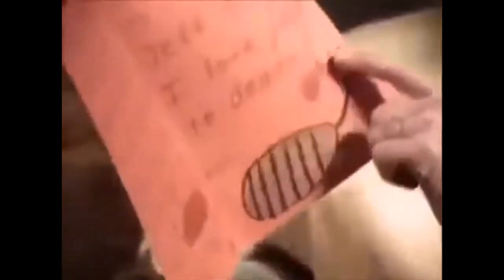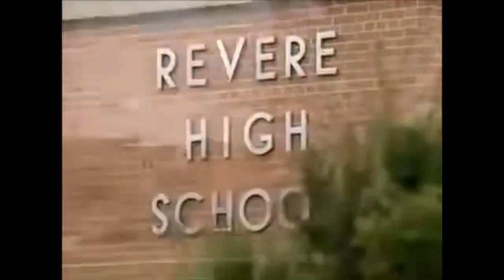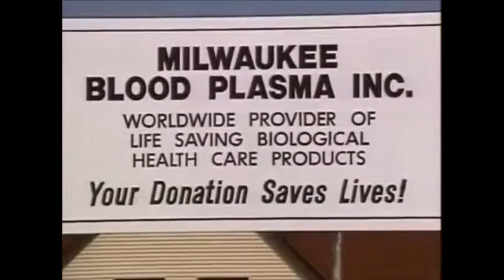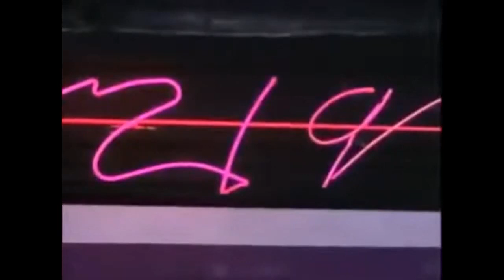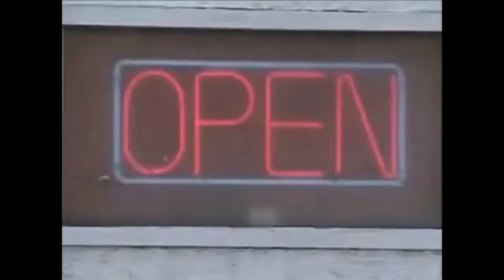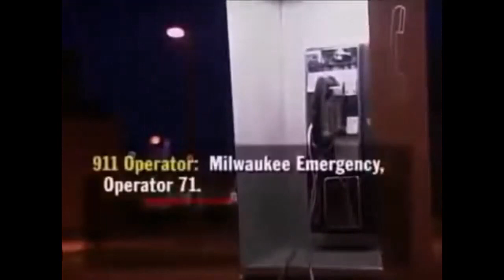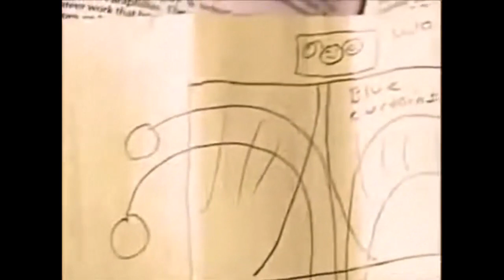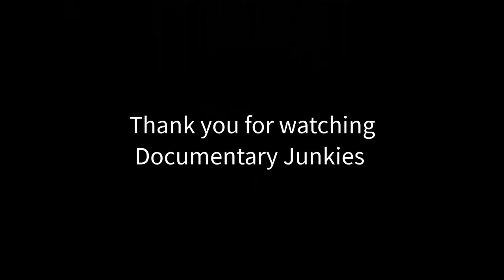Serial Killer - Jeffrey Dahmer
Jeffrey Dahmer (born May 21, 1960, Milwaukee, Wisconsin, U.S.—died November 28, 1994, Portage, Wisconsin) American serial killer whose arrest in 1991 provoked criticism of local police and resulted in an upsurge of popular interest in serial murder and other crimes.

Dahmer committed his first murder in Bath township, Ohio, in 1978. A second murder followed in 1987, and during the next five years he killed—mostly in Milwaukee, Wisconsin—another 15 boys and young men, who were for the most part poor and African American, Asian, or Latino. Although other serial murderers had claimed far more victims, Dahmer’s crimes were particularly gruesome, involving cannibalism and necrophilia. In February 1992 Dahmer was sentenced to 15 consecutive life terms; a 16th consecutive life sentence was added in May for the murder he committed in 1978. Dahmer was murdered by a fellow inmate in a Wisconsin prison in 1994.

Copyright:
Title: Serial Killer - Jeffrey Dahmer